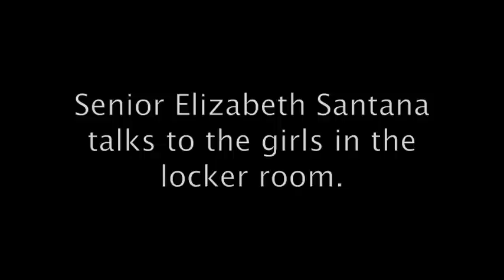OSU Softball Beaver Bellas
2013 Talent show comedy video of the OSU Softball team. Featuring songs from the movie Pitch Perfect.